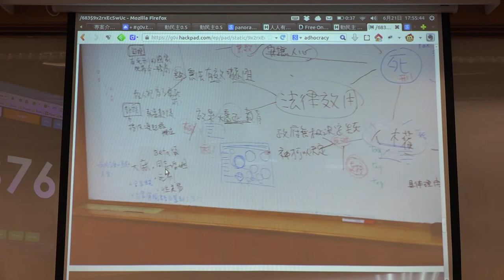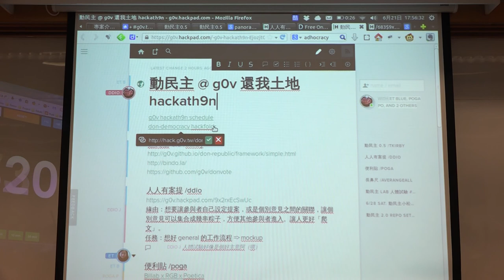g0v tw hackath9n 成果報告 人人有案提人體實驗 台灣零時政府第玖次還我土地黑客松